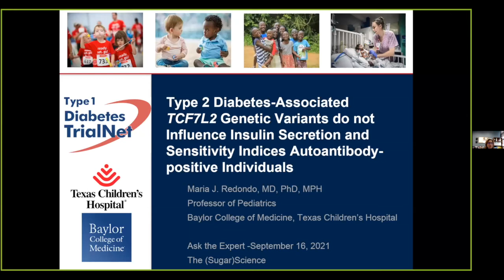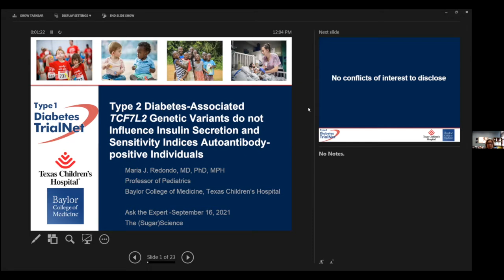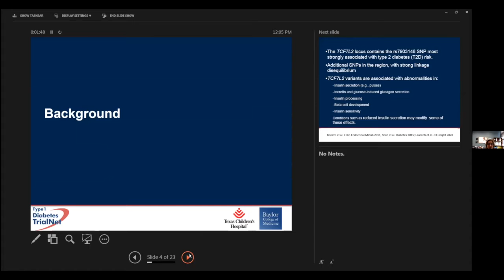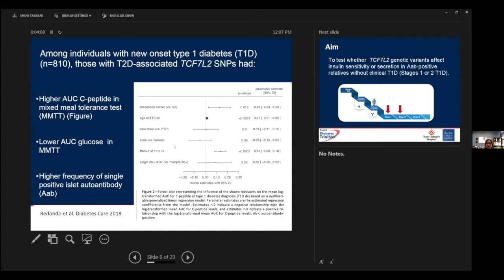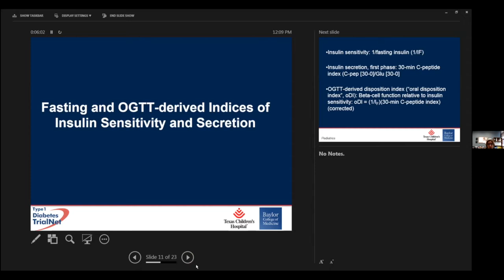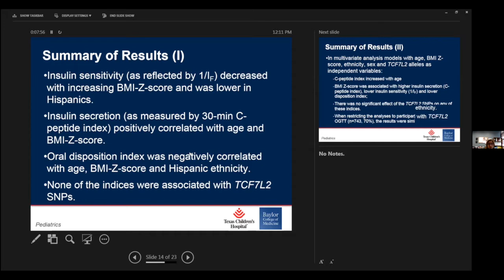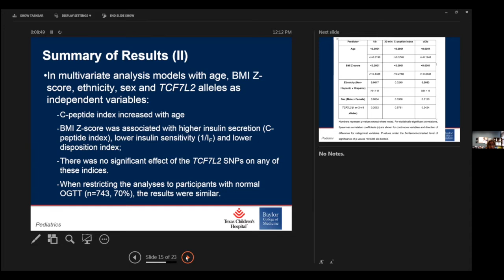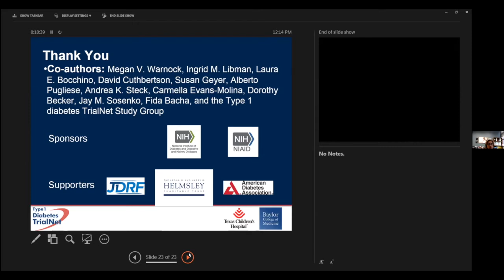Ask the Expert: Maria Jose Redondo, MD, PhD, Baylor University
Dr. Maria Jose Redondo joins us to discuss what's new with TCG7L2 and insulin sensitivity.